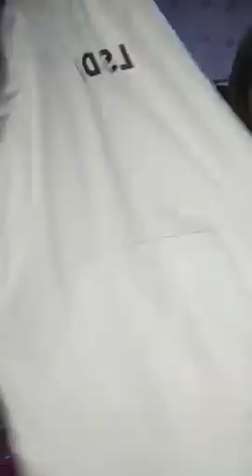live selling ukay ukay hoodie jocket